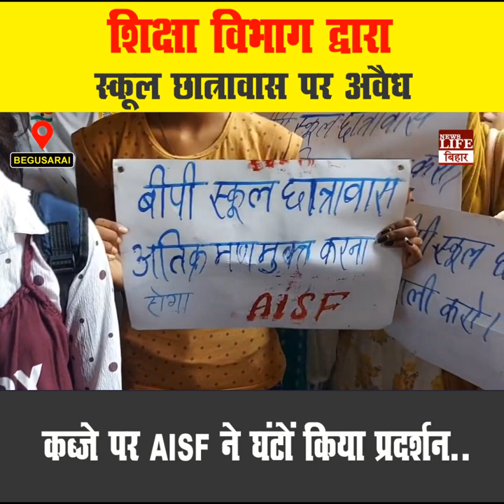शिक्षा विभाग द्वारा स्कूल छात्रावास पर अवैध कब्जे पर AISF ने घंटों किया प्रदर्शन..